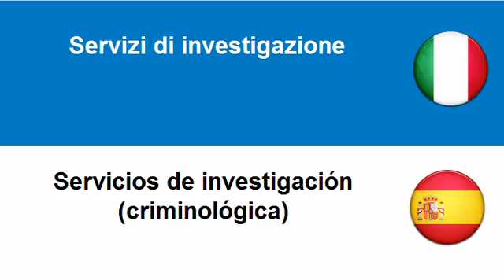Imparare lo Spagnolo = Servizi di sicurezza